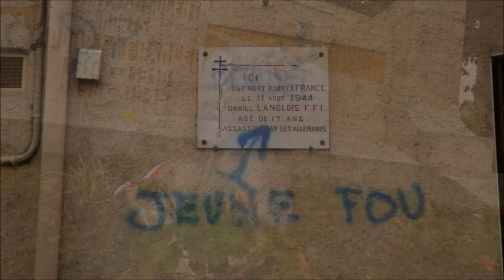des monuments aux morts tagues a nogent le rotrou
des  monuments  aux morts taguer  a nogent le rotrou